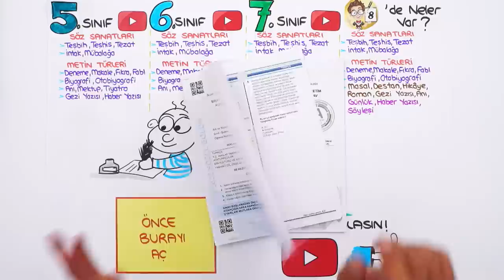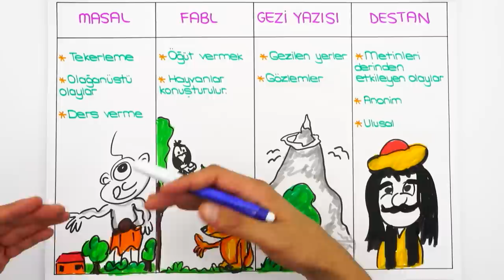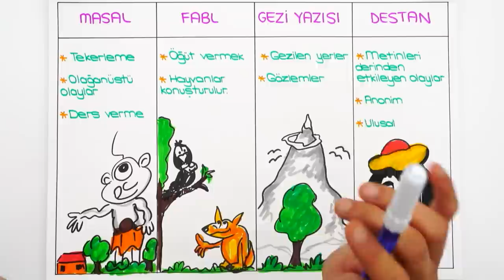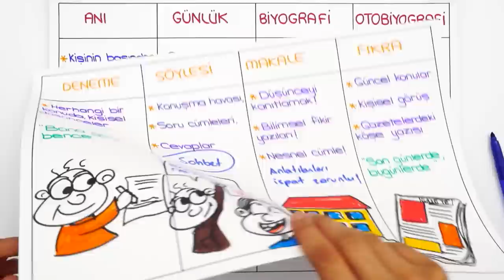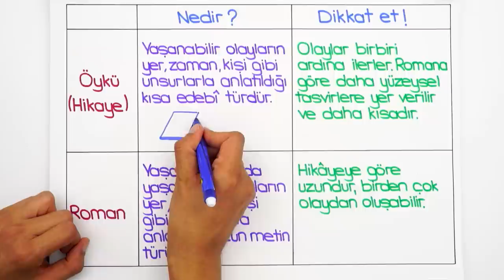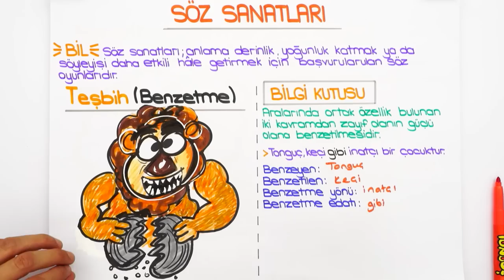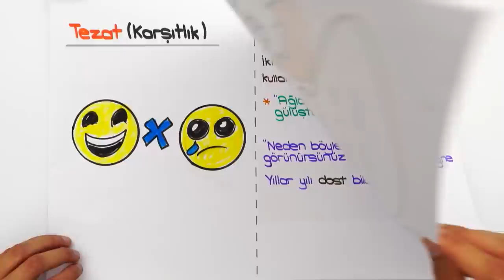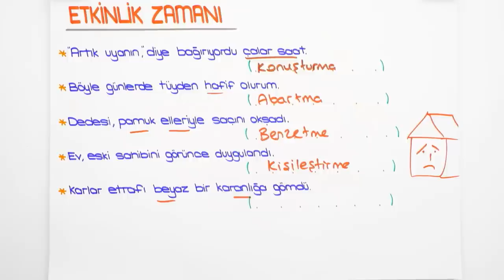Metin Türleri ve Söz Sanatları | 7'den 8'e Hazırlık Kampı #2022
📌 7'den 8'e Eksiksiz Geçmenin Tek Yolu Burada!
7'den 8'e Hazırlık Kampı başladı! ✨ 5, 6 ve 7. sınıf konularını tekrar ederek 8. sınıfa bomba gibi hazır olacaksın! Bugün Türkçe dersinde, sizlerle beraber ''Metin Türleri ve Söz Sanatları" konusunu öğreniyoruz. Kitabını kalemini hazırla, bu videoyu kaçırma! 😎

🚩 Ödevlerini yapmayı unutma! ➡Türkçe Test: 01 - 04 arasını çöz